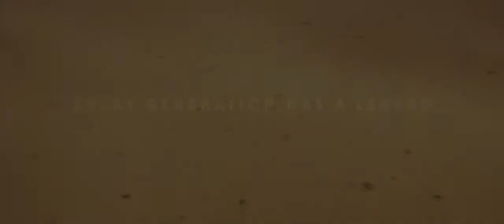STAR WARS 9: THE RISE OF SKYWALKRE Trailer (2019)